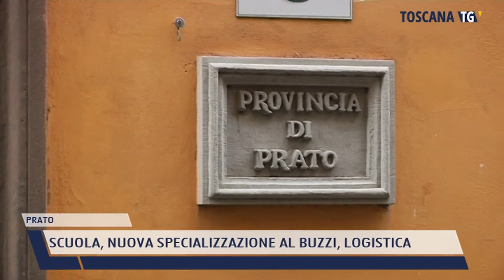2021-10-25 PRATO - SCUOLA, NUOVA SPECIALIZZAZIONE AL BUZZI, LOGISTICA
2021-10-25 PRATO - SCUOLA, NUOVA SPECIALIZZAZIONE AL BUZZI, LOGISTICA